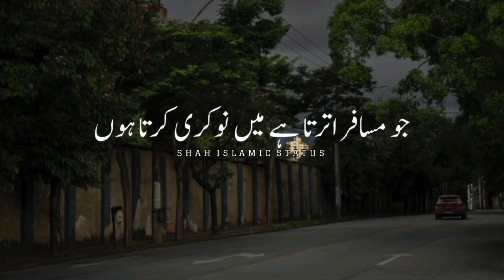eik shakh darya ki kenare ghurak k god main leta howa tha | peer ajmal raza qadri | islamic status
Islamic status video, islamic status, islamic whatsapp status, islamic status video naat, islamic status for whatsapp, islamic status

Islamic whatsapp status, islamic status, whatsapp status, whatsapp status video, islamic status for whatsapp,new islamic whatsapp status, status video, islamic whatsapp status video,
Islamic batith
Namaz status
Muslim status
Allah status
Islamic status
Islamic video
islamic videos
islamic status
Prophet muhammad
tamil
Surah kahf
Umra step by step in tamil
Shah islamic status
ajmal raza qadri status
dua status
jumma dua status
tariq jameel sad status
tariq masood status
fajr namaz status
fajar status
namaz status for whatsapp
dr israr status
islamic video status
allah status for whatsapp
status video for whatsapp islamic
islamic status
islamic status video
status video
islamic shorts
islamic status video whatsapp
islamic video short
short
allah ne farmaya
deen ki batein status
islamic shorts official
jumma mubarak status
kabhi mayoos mat hona status
rasool allah ne farmaya
rasool allah status
status islamic video
whatsapp status video islamic
akhri ashray ki dua
allah
allah allah
allah love status
allah motivation status
attitude status
ayat e shifa
boys attitude status
ehtisham bashir
eid ul fitr mubarak
eid ul uzha mubarak
islami video status
islamic baatein
islamic clips
islamic girl status
motivational video
muslim couple whatsapp status
muslim status video
muslim wedding nikah
muslim whatsapp status video
punjabi naat
ramadan mubarak
ramzan short video
shawal ka roza ki fazilat
shayari status
status
status video islamic
video islamic
viral video
whatsapp status islamic new